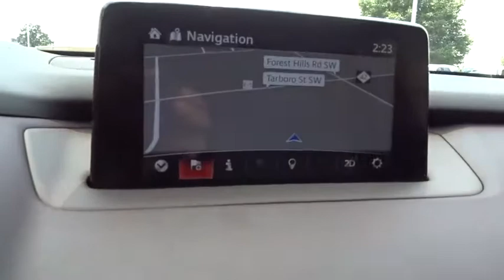2018 Mazda CX-9 Wilson, Rocky Mount, Raleigh, Wake Forest, Zebulon, NC 13650M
Machine Gray Metallic New 2018 Mazda CX-9 available in Wilson, North Carolina at Medlin Buick GMC Mazda. Servicing the Rocky Mount, Raleigh, Wake Forest, Zebulon, NC area.
2018 Mazda CX-9 Grand Touring - Stock#: 13650M - VIN#: JM3TCADY7J0214499